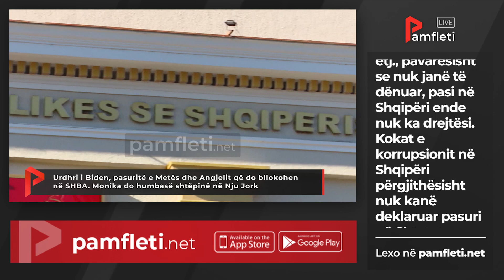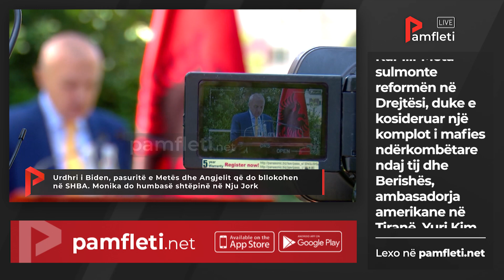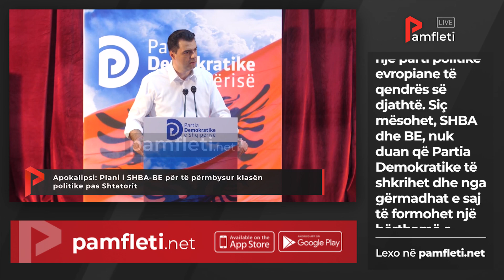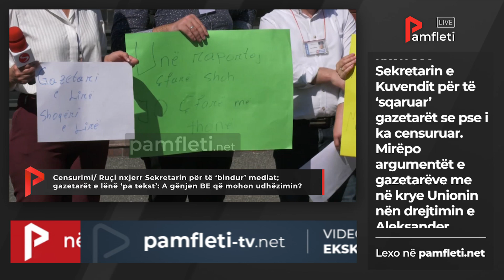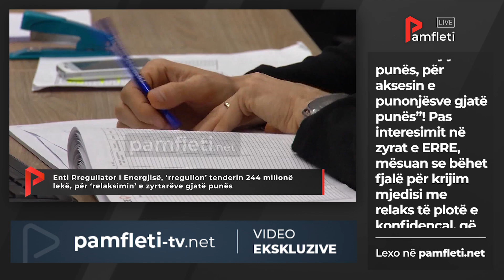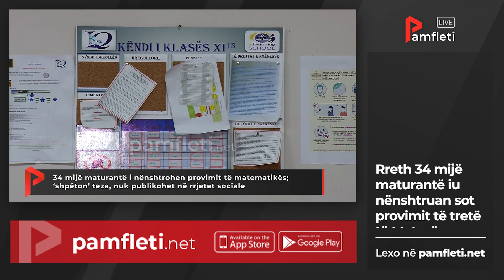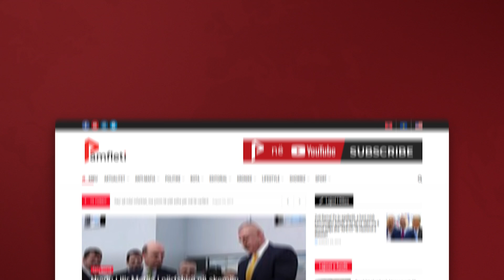Edicioni i Lajmeve - 11 Qershor